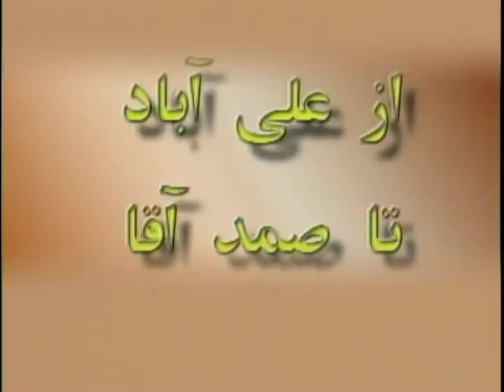Samad - Ali Abad ta Samad Agha (Part 2 of 22) | صمد آقا